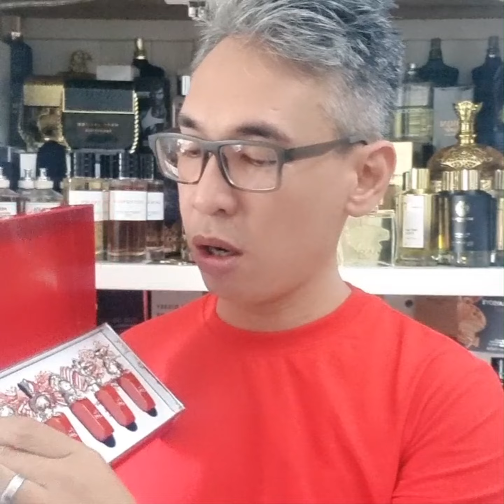(Review Nước Hoa) Louboutin trọn line LubiWorld - Khá ổn áp cho cả set này!